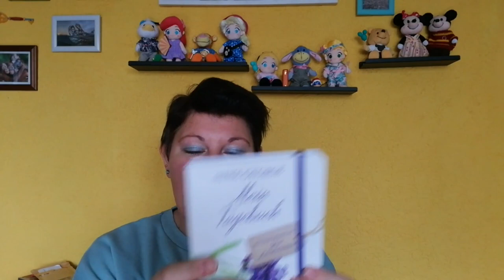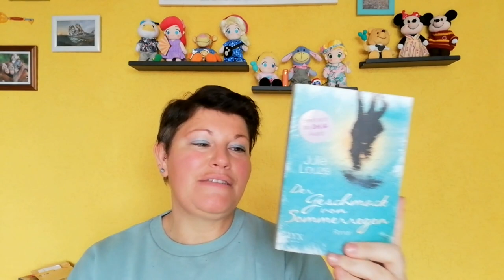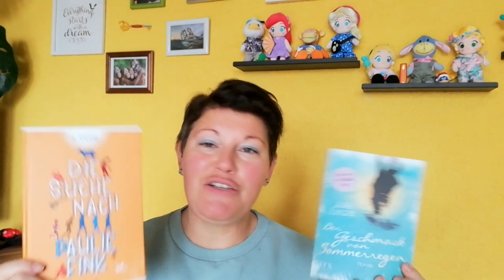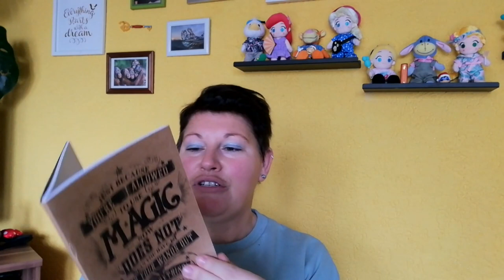Needful Things Paket ~ Staffel 1 | LadyoftheBooks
-- Öffne mich --
Die liebe Anka hat ein neues Tauschpaket ins Leben gerufen und ich war die 1. Station in der 1. Staffel des "Needful Things"-Paketes. Und ja, die Anspielung auf Stephen King ist natürlich gewollt ☺️

🌻 Die Tauschgruppe 🌻
Anka: @AnkasGeblubber (Start und Ende)
Lisa: @Gedankenlabor